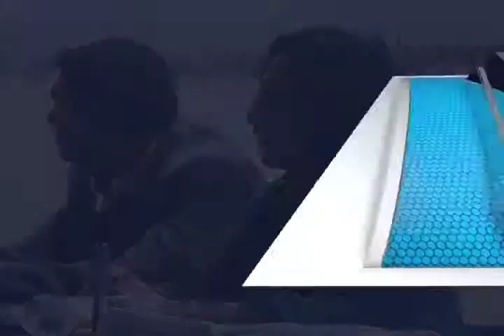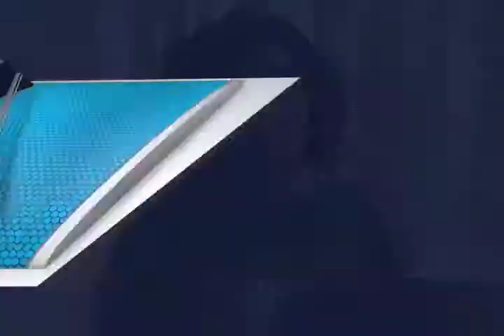CELESTINO VIOLENCIA MUJERES FT